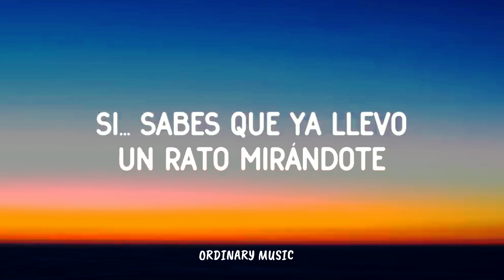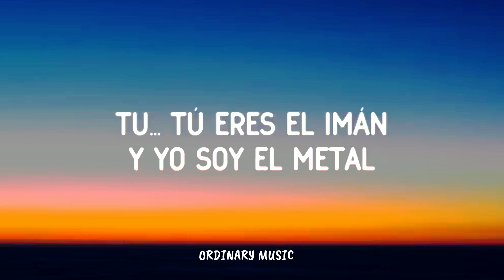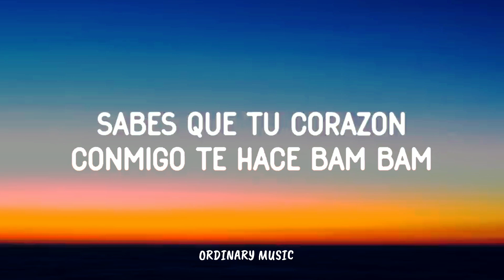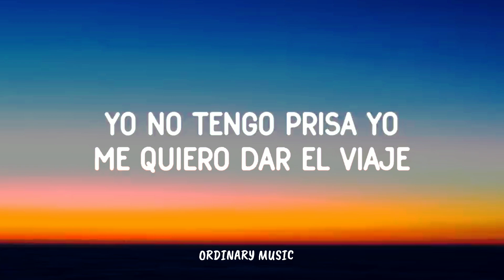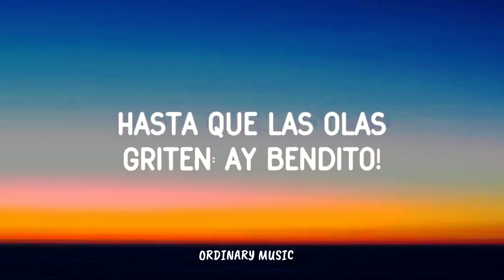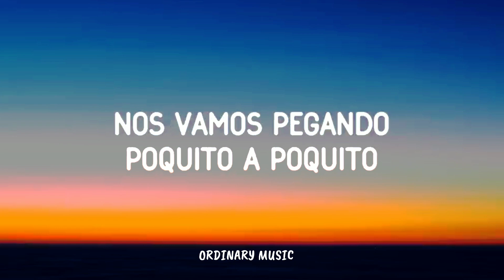Luis Fonsi - Despacito ft. Daddy Yankee (Lyrics Video)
🎤Lyrics: Luis Fonsi - Despacito ft. Daddy Yankee:

¡Ay!
Fonsi, DY
Oh, oh no, oh no (oh)
Hey yeah
Diridiri, dirididi Daddy
Go!
Despacito
Despacito
Yo sé que estás pensándolo (eh)
Llevo tiempo intentándolo (eh)
Nos vamos pegando, poquito a poquito (oh oh)
Y es que esa belleza es un rompecabezas (oh no)
Pero pa' montarlo aquí tengo la pieza (slow, oh yeah)
Despacito
Despacito
Despacito